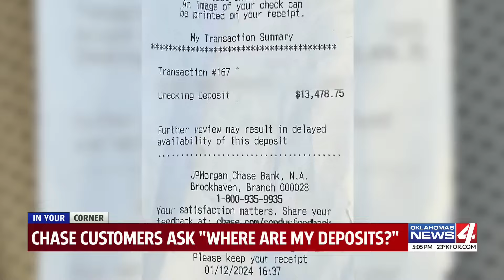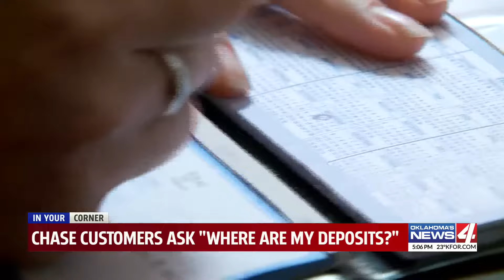Beware: This is Happening More Often - Banks Not Accounting For Deposit